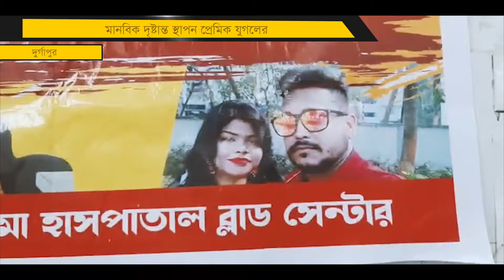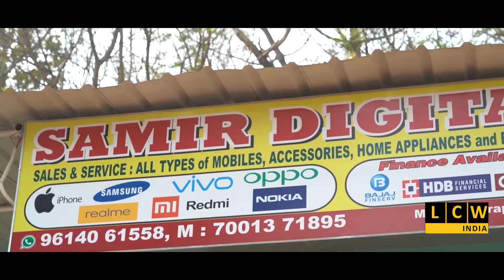৩০ তম জন্মদিনের উপহার রক্তদান শিবিরের মাধ্যমে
৩০ তম জন্মদিনের উপহার রক্তদান শিবিরের মাধ্যমে

Story